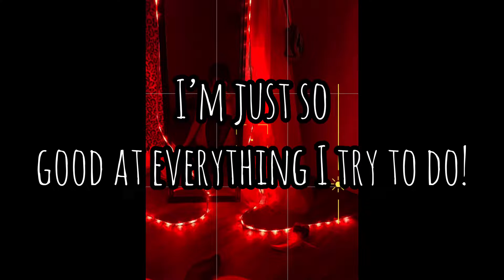Thank you TY - (Lyric Video)